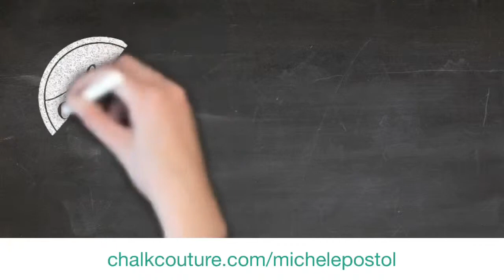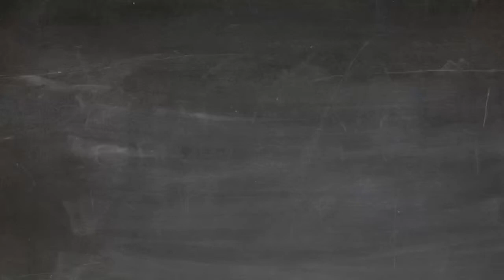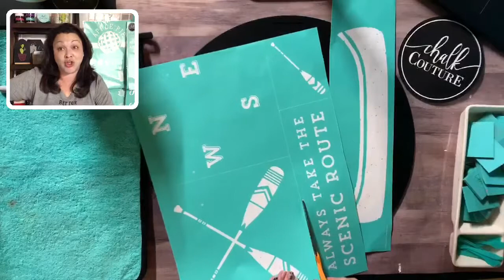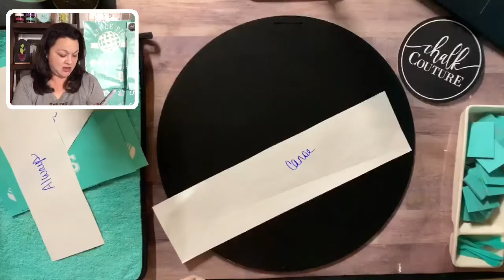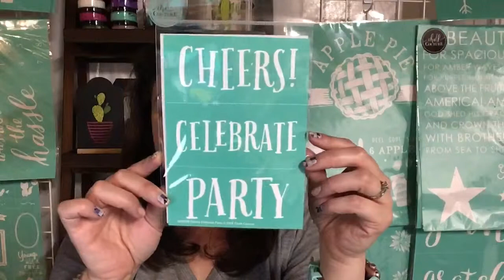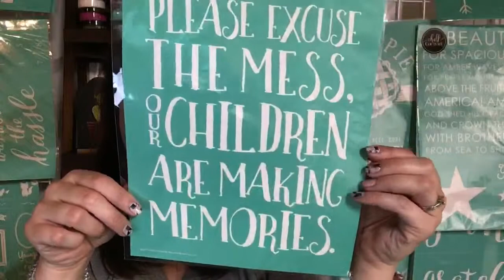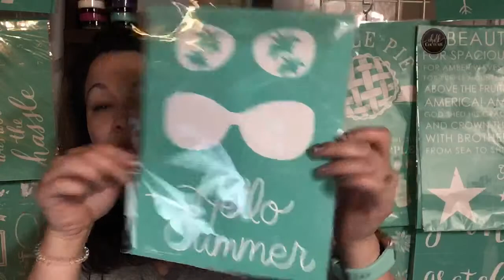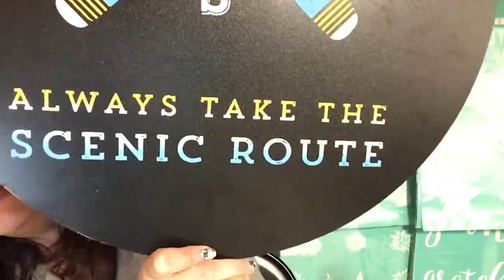Chalk Couture Always Take the Scenic Route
Here is the replay of my Facebook Live from my Chalk Couture Business page! We created the reusable silkscreen transfer using Chalkology chalk pastes in Bright White, Forget me Not, Fawn and Marigold! I also used the 18 inch round Boutique board, fuzzing cloth, stir sticks, and several different squeegees.